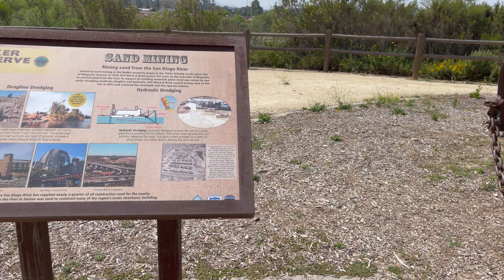Walker Preserve Trail | Trail Recap | Santee, CA | 4K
Walker Preserve Trail is a 6.1 mile out and back trail with 59 feet of elevation gain and is  located in Santee, California. You can start this trail in multiple locations which makes it easily accessible. Also the trail is in great condition so you could easily go for a run, walk, bike, or even take the stroller!

*** Activity Tracking ***
Garmin InReach
Garmin InReach Screen Protector
Garmin Instinct Watch
Garmin Instinct Watch Band

*** Main Trail Camera Setup ***
GoPro Hero7 Black
GoPro Karma Grip x2
ND Filters (helps cut harsh light & improve video quality)
Chest Mount for Biking
Extension Cable for Biking

*** Iphone Vlogging ***
Iphone 12 Pro Max 256GB
Iphone Stand
Iphone Tripod Mount
Video Micro

*** Studio Setup ***
Main Camera (EOS R)
RF 15-35mm (lens)
Zoom H6 (audio)
Sennheiser MKE600 (mic)

*** Hiking Gear ***
Water Bladder
Trecking Poles
First Aid Kit
Hiking Backpack

Please Note: The Map Overlay, GPS Coordinates, Elevation Change are all custom coded and synced to the video. These values are approximations. I do my best to make them as accurate as possible, and hope to make it better overtime. You may notice some obvious mistakes, it happens... I hope you enjoy, it took A LOT of time to make with the help of several friends! :)

This is presented for informational use only. Please make sure to do your own research before attempting this adventure. I make no warranties on this information as the adventure details could change without notice.